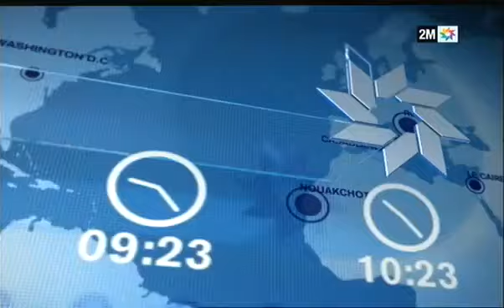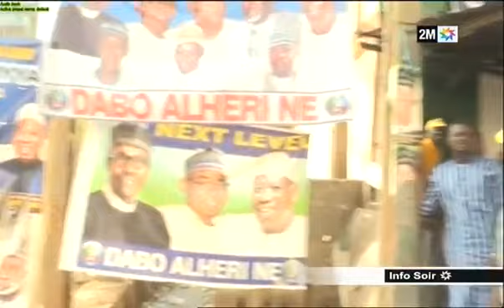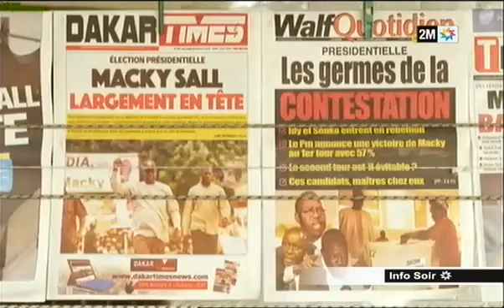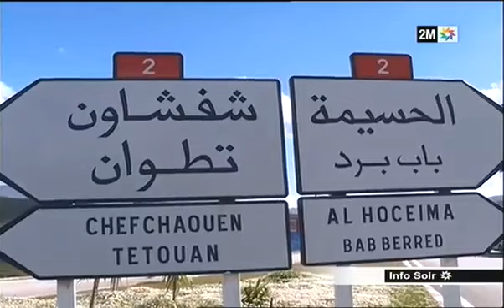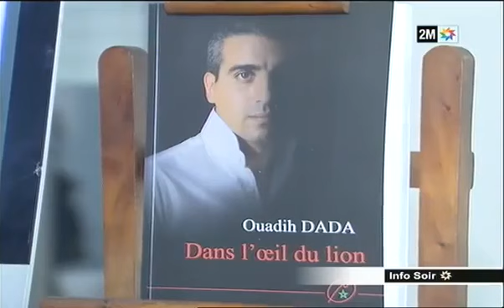Info soir mercredi: 27 février 2019 - 2M TV